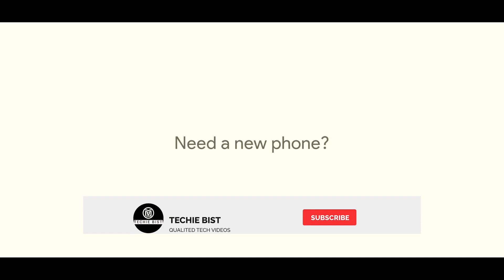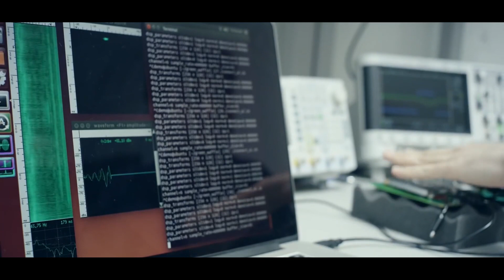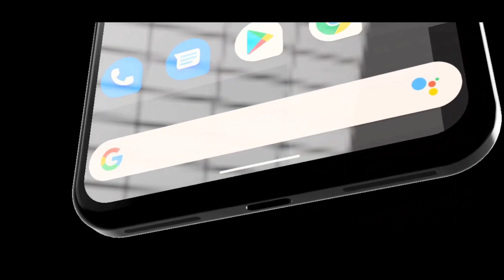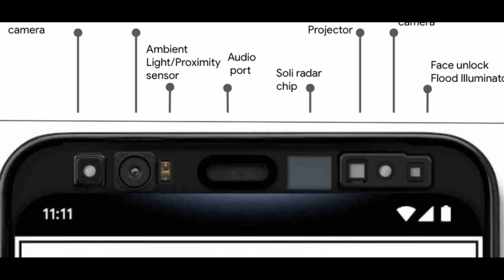Google pixel 4 | Radar in smartphone | Project Soli | In Hindi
hey whatsupp!!!, Did you ever imagine that smartphone companies will ever implement a radar on mobile? Then project soli comes into play,
In this video, we will talk about  Google pixel 4 | Radar in smartphone | Project Soli | In Hindi, How project soli works, what is radar, pixel 4 xl.

googlepixel4 Projectsoli Hope you guys will like this video.